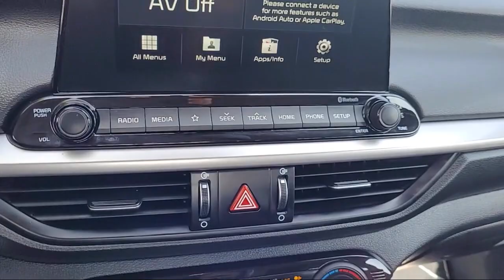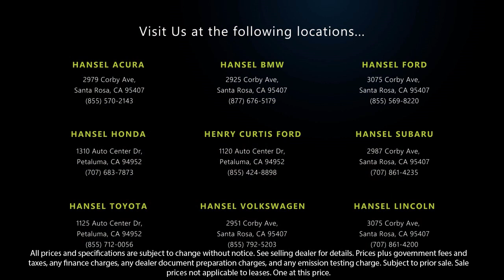2019 Kia Forte LXS Santa Rosa Rohnert Park Petaluma Sebastopol Windsor Cotati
2019 Kia Forte LXS Stock Number: SU41217A Vin:3KPF24AD3KE113805.

Hansel Subaru
29887 Corby Avenue